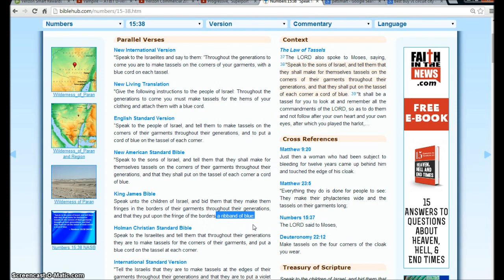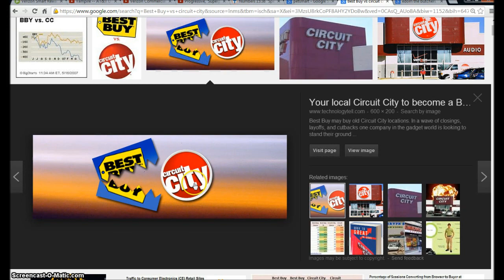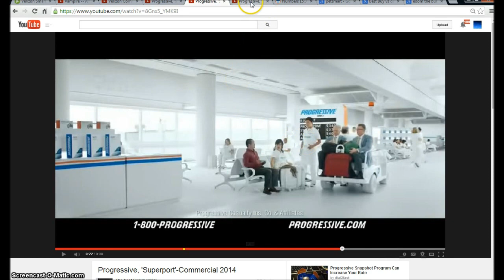Rapture and End of Days Shown in Recent Commercials. Illuminati Freemason Symbolism.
An investigative Look into recent events showing the End of Days coming.
◄ Revelation 6 ►
1And I saw when the Lamb opened one of the seals, and I heard, as it were the noise of thunder, one of the four beasts saying, Come and see. 2And I saw, and behold a white horse: and he that sat on him had a bow; and a crown was given unto him: and he went forth conquering, and to conquer.

3And when he had opened the second seal, I heard the second beast say, Come and see. 4And there went out another horse that was red: and power was given to him that sat thereon to take peace from the earth, and that they should kill one another: and there was given unto him a great sword.

5And when he had opened the third seal, I heard the third beast say, Come and see. And I beheld, and lo a black horse; and he that sat on him had a pair of balances in his hand. 6And I heard a voice in the midst of the four beasts say, A measure of wheat for a penny, and three measures of barley for a penny; and see thou hurt not the oil and the wine.

7And when he had opened the fourth seal, I heard the voice of the fourth beast say, Come and see. 8And I looked, and behold a pale horse: and his name that sat on him was Death, and Hell followed with him. And power was given unto them over the fourth part of the earth, to kill with sword, and with hunger, and with death, and with the beasts of the earth.

9And when he had opened the fifth seal, I saw under the altar the souls of them that were slain for the word of God, and for the testimony which they held: 10And they cried with a loud voice, saying, How long, O Lord, holy and true, dost thou not judge and avenge our blood on them that dwell on the earth? 11And white robes were given unto every one of them; and it was said unto them, that they should rest yet for a little season, until their fellowservants also and their brethren, that should be killed as they were, should be fulfilled.

12And I beheld when he had opened the sixth seal, and, lo, there was a great earthquake; and the sun became black as sackcloth of hair, and the moon became as blood; 13And the stars of heaven fell unto the earth, even as a fig tree casteth her untimely figs, when she is shaken of a mighty wind. 14And the heaven departed as a scroll when it is rolled together; and every mountain and island were moved out of their places. 15And the kings of the earth, and the great men, and the rich men, and the chief captains, and the mighty men, and every bondman, and every free man, hid themselves in the dens and in the rocks of the mountains; 16And said to the mountains and rocks, Fall on us, and hide us from the face of him that sitteth on the throne, and from the wrath of the Lamb: 17For the great day of his wrath is come; and who shall be able to stand?

Hallelujah.